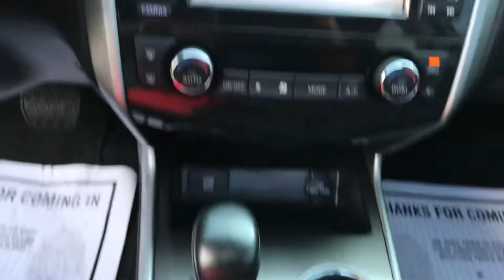2015 Nissan Altima SL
NO PRESSURE when buying from Carshards Auto Group! All of our prices are below retail value. Every car is thoroughly inspected, and comes with our Carshards’ guarantee! Besides we do not make commission which takes the need of haggling out since we already offer the best prices.

You can expect a lot from this 2015 Nissan Altima SL with 83,500 miles. It features Navigation, Back-up Camera, Bose Sound System, Premium Rims, Sun-Roof and so much more! Payments as low as $225 with approved credit!

Pre-Owned vehicle pricing displayed only includes the price of the car. Tax, Title, Tag, and $299.95 dealer fee is not included in the vehicle price listed and must also be paid by purchaser. While efforts for accuracy is our goal regarding information on this site, errors do occur.